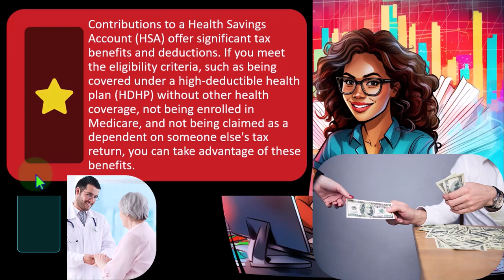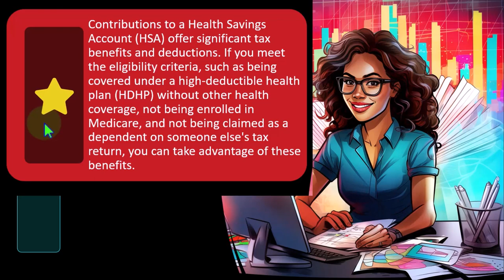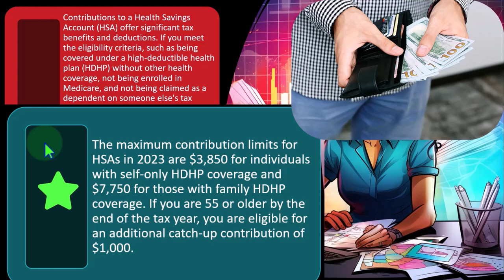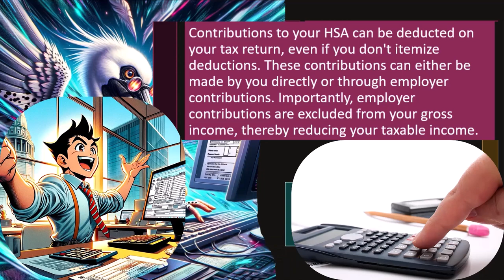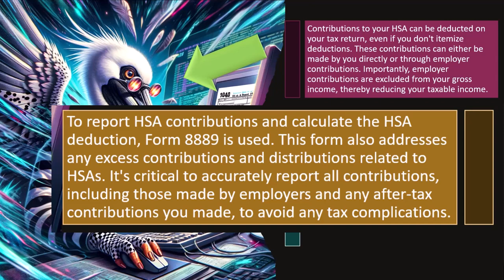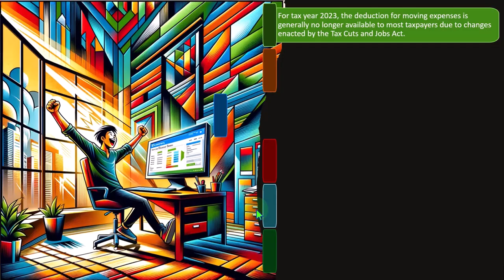Health Savings Account (HSA) Contributions Tax Preparation 2023-2024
"Discover how to optimize your tax savings with our guide to Health Savings Account (HSA) Contributions for the tax years 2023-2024. Learn key insights and strategies to maximize your HSA contributions while staying compliant with tax regulations. Whether you're new to HSAs or looking to enhance your tax planning, this video has you covered. Watch now to make the most of your healthcare expenses and tax benefits!"